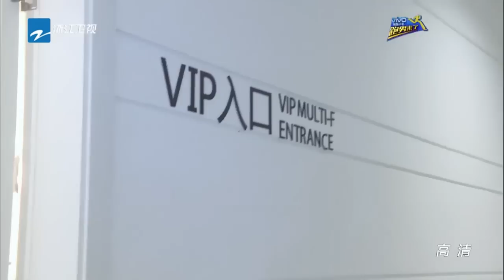《奔跑吧兄弟3》第8期花絮 “复活天使”大黑牛 20151228 【浙江卫视官方超清1080P】邓超 Angelababy 李晨 陈赫 郑恺 王祖蓝 鹿晗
《奔跑吧兄弟3》第8期 “复活天使”大黑牛 20151228 【浙江卫视官方超清1080P】邓超 Angelababy 李晨 陈赫 郑恺 王祖蓝 鹿晗